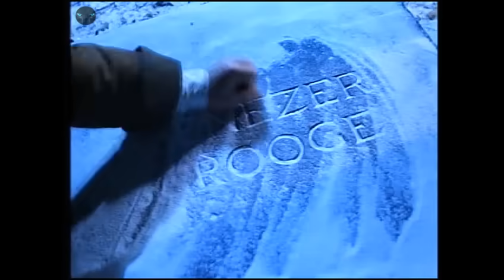Cuento de navidad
hola amigos aqui les dejo una pelicula de navidad espero la disfruten como yo la disfrute no se olviden compartir el video y darle like